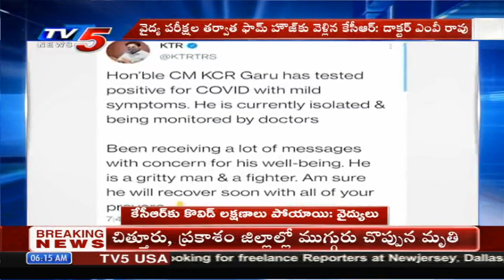కేసీఆర్ కు కోవిడ్ లక్షణాలు పోయాయి | CM KCR Health Condition | Telangana | TV5 News